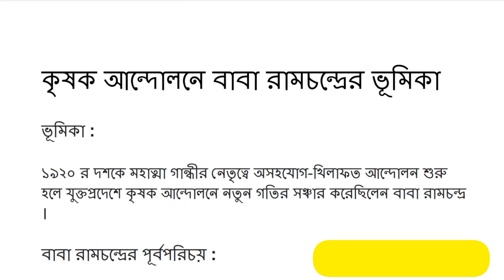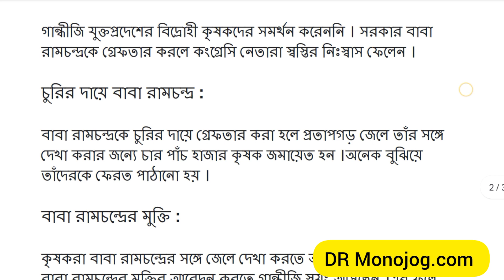কৃষক আন্দোলনে বাবা রামচন্দ্রের ভূমিকা।। সম্পূর্ণ পয়েন্টভিত্তিক নোটস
১৯২০ র দশকে মহাত্মা গান্ধীর নেতৃত্বে অসহযোগ-খিলাফত আন্দোলন শুরু হলে যুক্তপ্রদেশে কৃষক আন্দোলনে গতির সঞ্চার করেছিলেন বাবা রামচন্দ্র ।